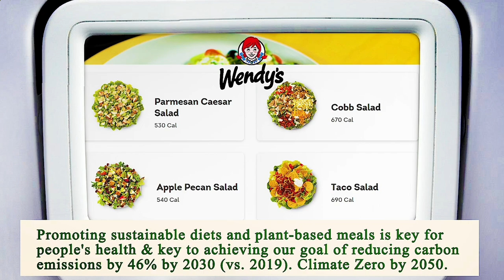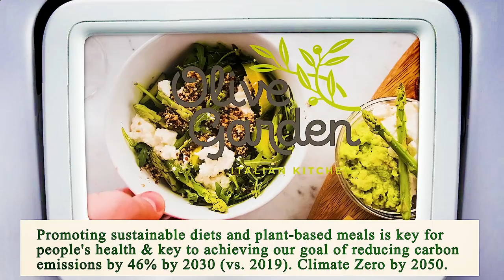Close to Me Restaurant - Close to Me Restaurants - Seattle 98115, King County, WA, US